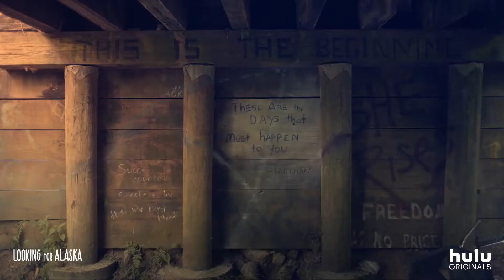В ПОИСКАХ АЛЯСКИ (Сезон 1) — Трейлер | 2019 | Новые трейлеры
Оригинальный трейлер сериала В ПОИСКАХ АЛЯСКИ (США) | 2019 | Looking for Alaska.

■ О ФИЛЬМЕ:

➜ Дата премьеры в мире – 18 октября 2019 г.

Режиссеры: Бретт Хейли, Сара Адина
Страна: США
Жанр: драма

В главных ролях: Софья Васильева, Юрайа Шелтон, Чарли Пламмер, Кристин Фросет, Роман Армстронг, Ландри Бендер, Paris Cristina Brown, Justin Carmouche, Джордан Коннор, Эбби Гэйл

■ ОПИСАНИЕ:

Главный герой, шестнадцатилетний Майлз Холтер, интересуется предсмертными высказываниями известных людей. Следуя последним словам Франсуа Рабле, он оставляет свою скучную жизнь с родителями и оправляется учиться в новую школу Калвер Крик в поисках «Великого «Возможно»». Здесь он находит первых друзей и влюбляется в девочку по имени Аляска Янг, которая переворачивает его жизнь, а потом исчезает из неё. Ужасная трагедия заставляет Майлза серьезно задуматься над вопросами жизни и смерти.

Одноклассники: скоро